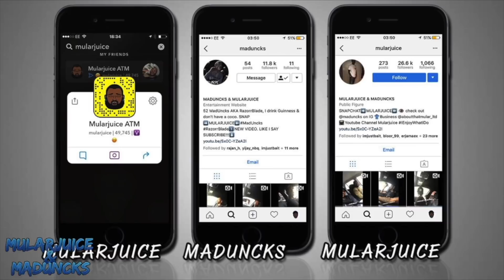DIY With My MAD UNCLE **HE GOT MAD** (BIG SHAQ 2+2=24)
MADUNCKS! AINT RIGHT
I Always Get On The Wrong Side Of My Mad Uncle All I Was Trying To Do Is Help And He Wants To Fight Me Because Of That *MAD MAN*